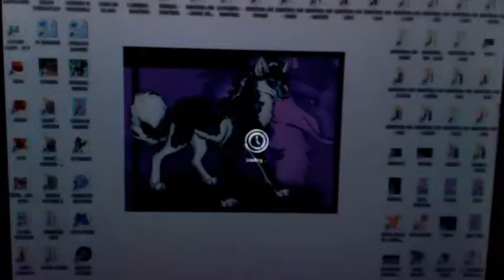SKICA ( VSE NAZAJ ) 🗼🗼🗼🗼🗼💡💡💡💡💡💡 IN TUDI VRHUNCI 👑👑👑👑👑👑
VSE NAZAJ ! %%%% DA JA